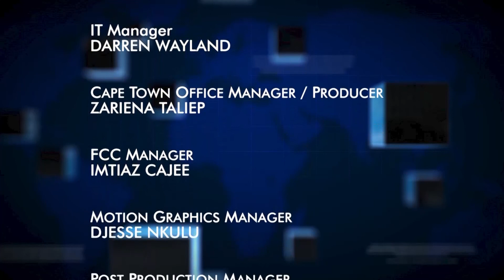Truth to Power S02 EP15 Battle of Badr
The show that speaks to the leading newsmakers, politicians and other stakeholders that keep the social and economic aspects of South Africa